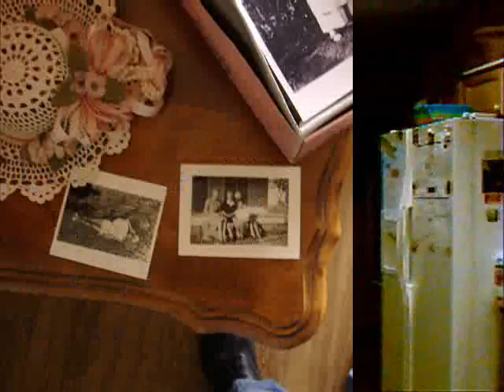Home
Description:  Because you don't know where you may be headed. Written, filmed, and produced by Wendy Clark. Music performed by Wendy Clark, Daniel Paschke, and Mark Mauldin on the backporch and the last outro-lude performed by Wendy last night. Mastered kind of.